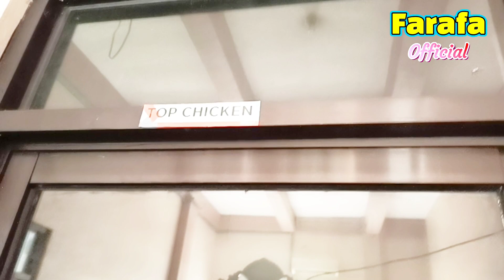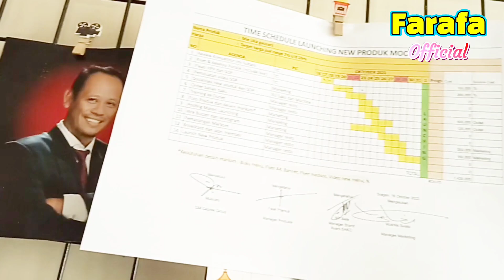Kantor PT Geprek Group sragen || start ke Sendang Dalem senior part 1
dari kantor geprek group, kita akan berangkat family gathering ke kemuning tepatnya di Sendang senior